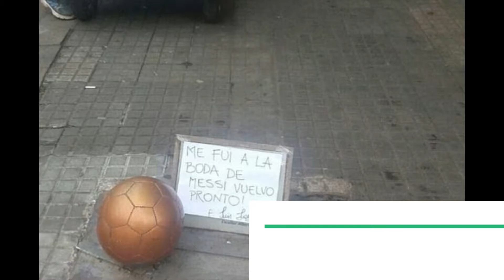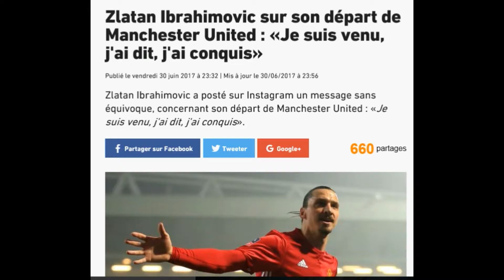LA STATUE DE SUAREZ VANDALISE, MESSI AUSSI EFFICACE A LA DANSE , BENZEMA ET ..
YO LES POTOS POUR UNE NOUVELLE VIDEO
 LA TOUTE PREMIERE VIDEO DE LA CHAINE
 ET SURTOUT LACHE UN POUCE BLEU